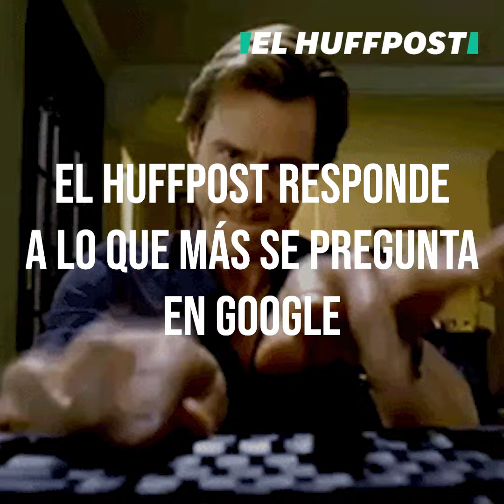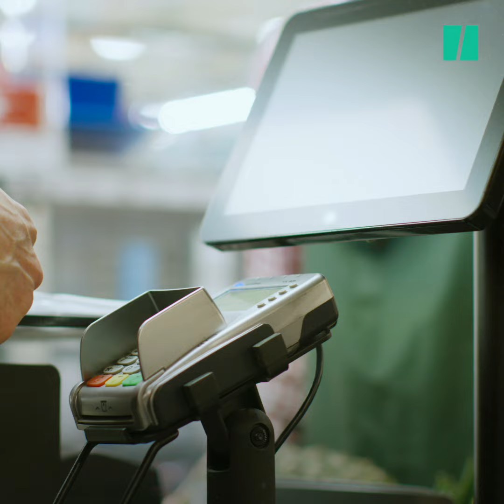Lo que más hemos preguntado a Google en 2018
Cachopo, Fortnite o el VTC, entre las preguntas más populares del año. Esto es lo que más hemos preguntado a Google durante el año 2018.